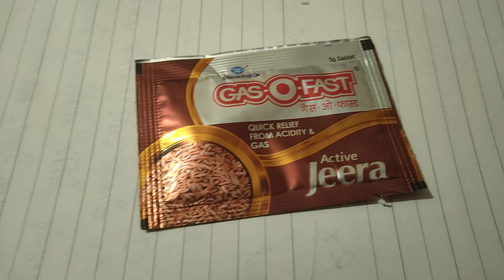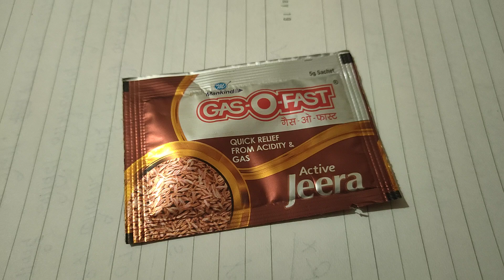Gasofast Mankind. गैस, खट्टी डकार और जलन से राहत दिलाए।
गैस खट्टी डकार और जलन से राहत दिलाई गैसों फास्ट एक्टिव जीरा।
benefit Gasofast active jira